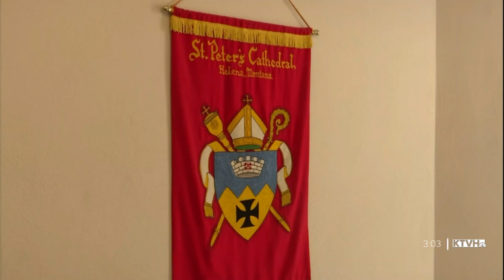Ukraine benefit concert in Helena postponed